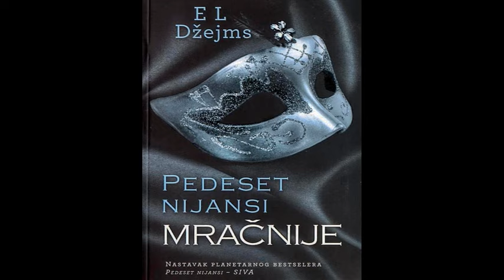50 Nijansi Mračnije — E. L. Džejms - audioknjiga deo 1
Nastavak planetarnog bestselera Pedeset nijansi – Siva.

Romantičan i neobuzdan, ovo je serijal koji će vas opsedati, posedovati i zauvek se vezati za vas.

Zastrašena nesvakidašnjim sklonostima i mračnim tajnama, prelepog ali rastrzanog mladog poslovnog muškarca Kristijana Greja, Anastazija Stil prekida njihovu vezu i otpočinje poslovnu karijeru u jednoj izdavačkoj kući iz Sijetla.
Ipak, želja za Kristijanom je ne napušta, naprotiv, ona opseda svaku njenu misao. Kada joj Grej ponudi novi ugovor, Ana ne uspeva da mu odoli. Ubrzo saznaje više o mučnoj prošlosti svog mračnog, opsednutog, zahtevnog ljubavnika i shvata bol koji se krije u duši gospodina Pedeset Nijansi.
Dok se Grej rve sa svojim demonima , Ana mora da se suoči sa besom i zavišću žena koje su u Kristijanovom životu bile pre nje. A onda mora doneti i najvažniju odluku u svom životu.

Priča zbog koje je ceo svet „poludeo“ se nastavlja. Otkrijte zašto je strast snažnija od razuma.